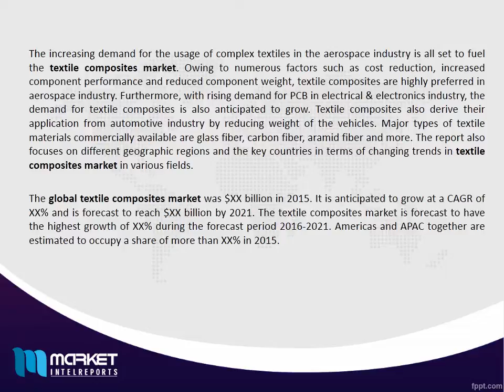Textile Composites Market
APAC is the leading market for textile composite market in 2015. APAC region is forecast to have highest growth in the next few years due to extensive use of textile composites in different applications and followed by Americas, Europe and RoW. APAC accounts to XX% of the global market for textile composite market and is the fastest growing market followed by Americas.